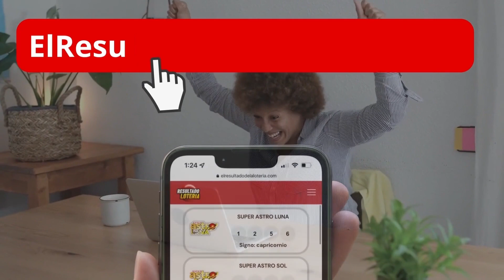⏰ Resultado del DORADO NOCHE del DOMINGO 25 de SEPTIEMBRE de 2022 ✅✅✅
astro sol dorado NOCHE,
dorado mañana y NOCHE,
resultado dorado NOCHE de hoy,
dorado NOCHE hoy ultimo sorteo,
lotería el dorado NOCHE,
resultado del dorado NOCHE hoy,
resultado dela loteria dorado NOCHE,
resultado dorado NOCHE ayer,
resultado dorado NOCHE del día de hoy,